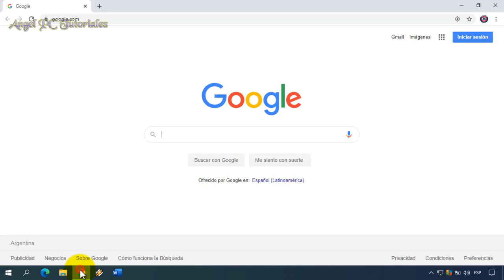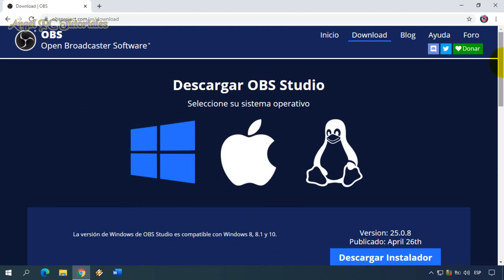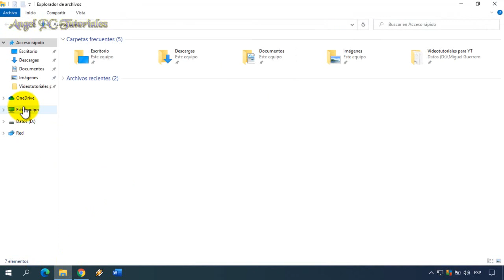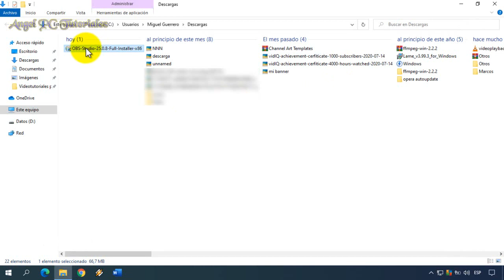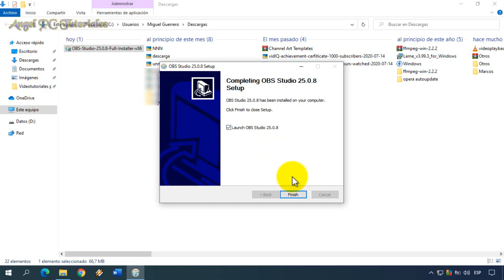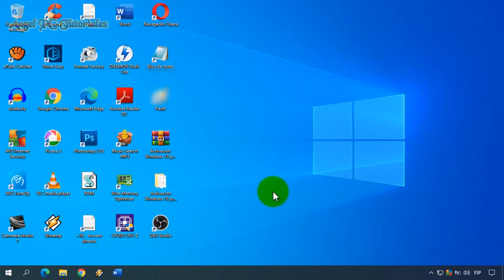COMO DESCARGAR e INSTALAR OBS STUDIO 🚀(Windows 10, 8. Mac, Linux)💥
Cómo descargar OBS Studio. Descargar e Instalar OBS Studio para Windows 10, 8. Mac, Linux. Explico cómo descargar e instalar OBS Studio en su última versión. OBS Studio es un programa gratuito que sirve para grabar la pantalla de la PC. Pero su uso es aún más elevado entre los videogamers, ya que permite realizar transmisiones en vivo o streamings tanto en Youtube como en otras plataformas.
Para descargar e instalar OBS Studio de forma correcta en tu PC, solo debes seguir los pasos que se muestran en este video tutorial. Que por cierto, está explicado con lujos de detalles.

💥 Pronto estaré publicando muchos más videos para aprender a: COMO USAR OBS Studio.